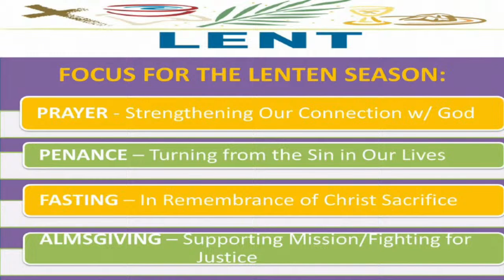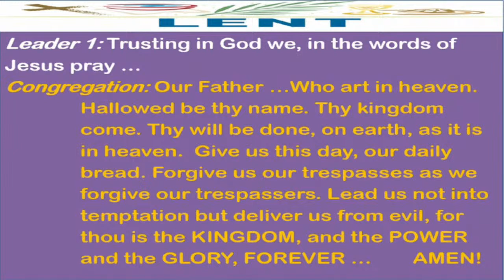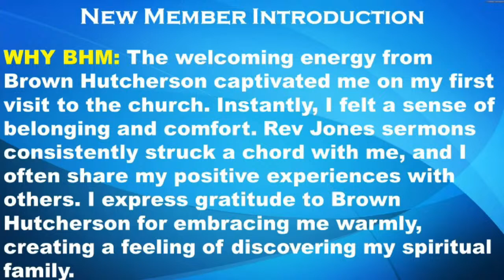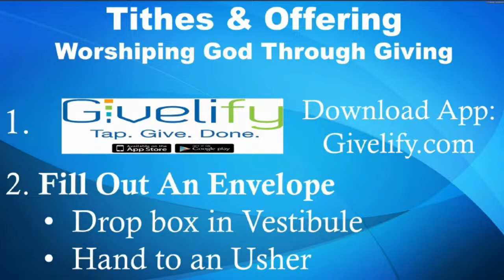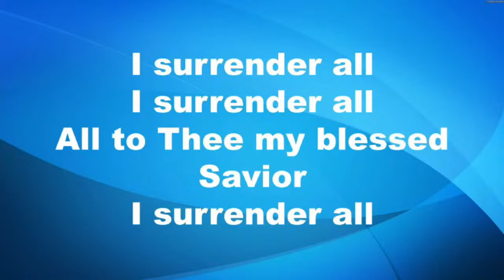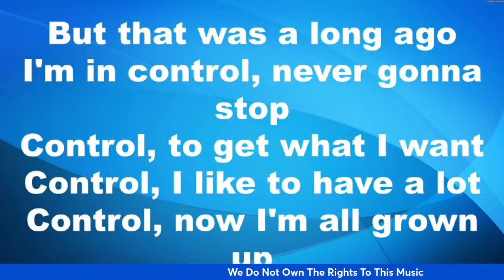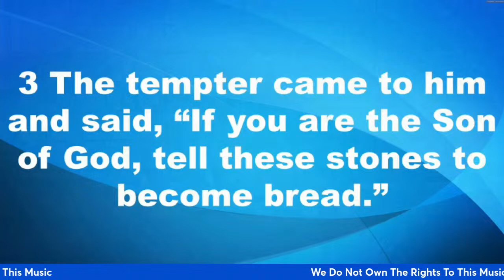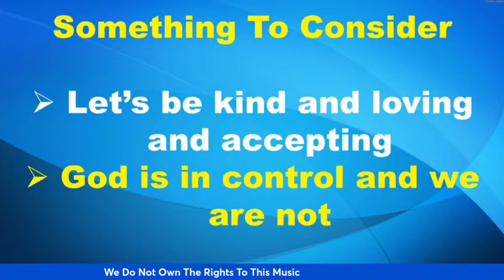Giving Up Control: It's Time To Let It Go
Pastor Joe Jones